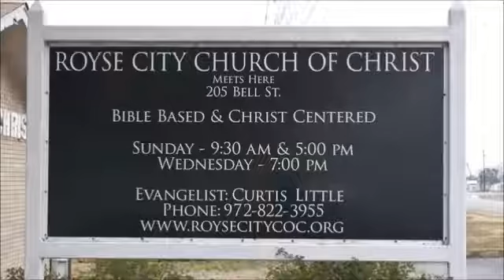2002_03_17_AM_ Johnny Ramsey - 1 Tim. 3;1-7